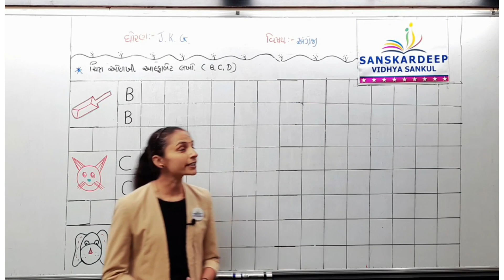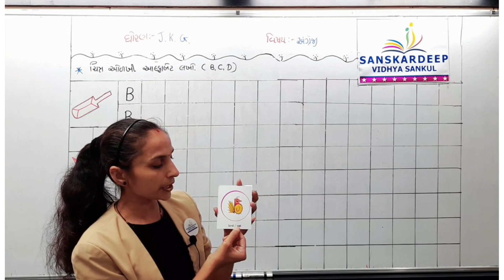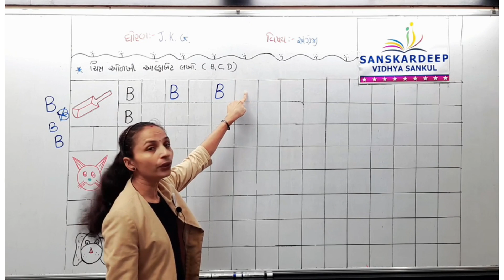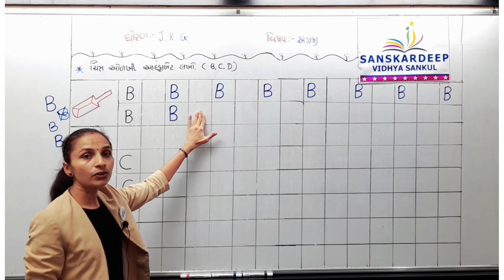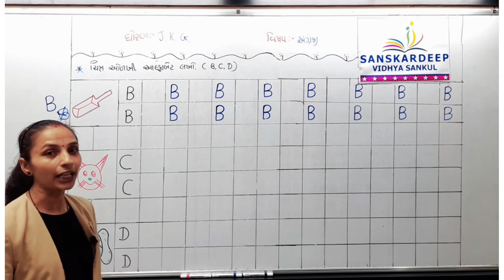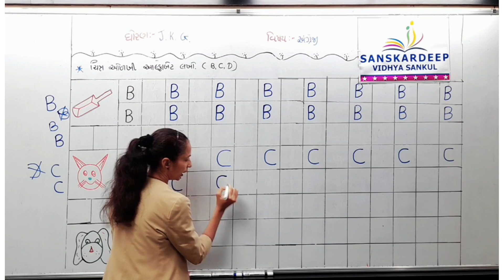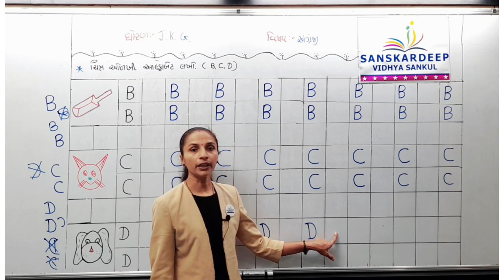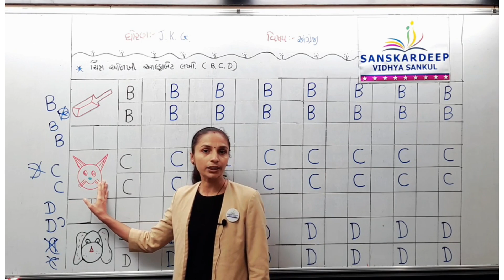STD-J KG || અંગ્રેજી || 06 07 21